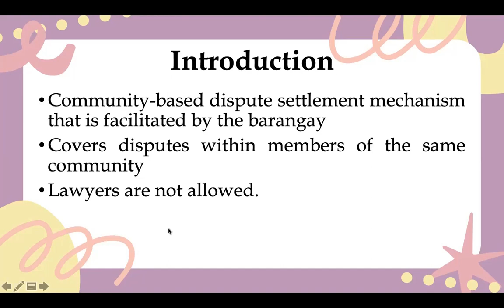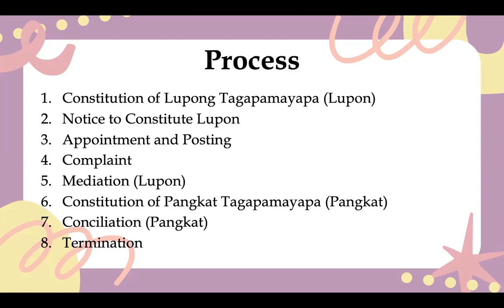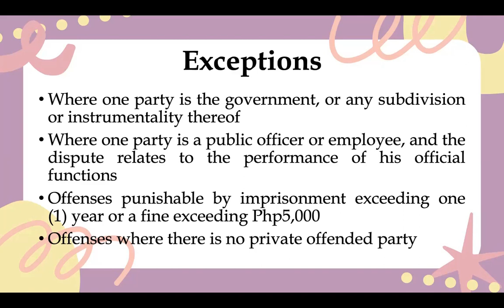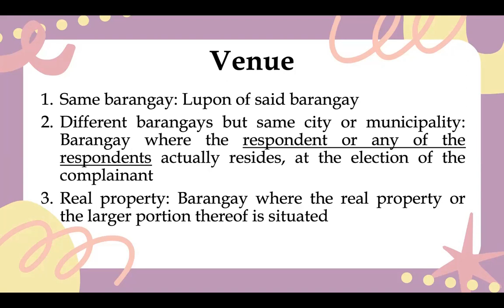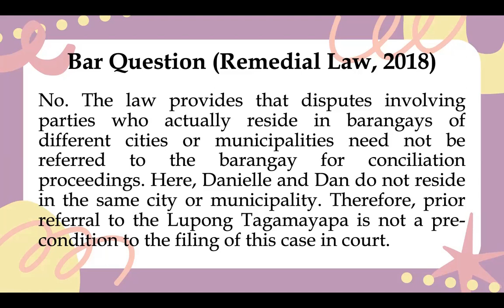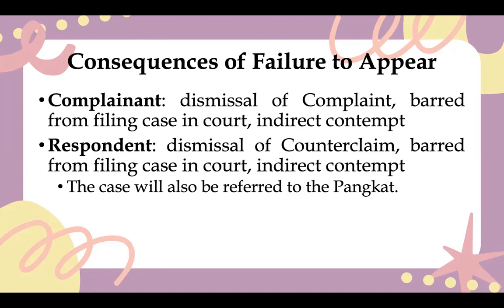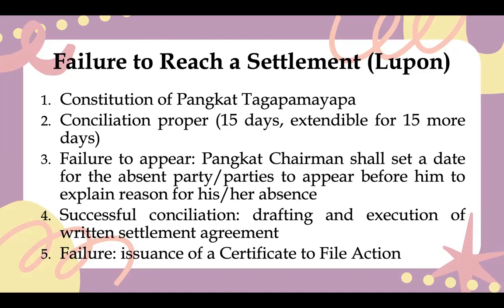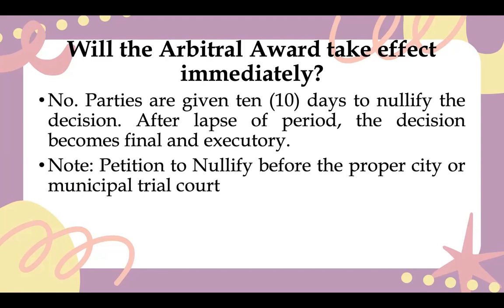Katarungang Pambarangay or Barangay Justice System in the Philippines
Relevant Law: Republic Act No. 7160, Local Government Code of 1991, Chapter VII, Sections 399 to 422